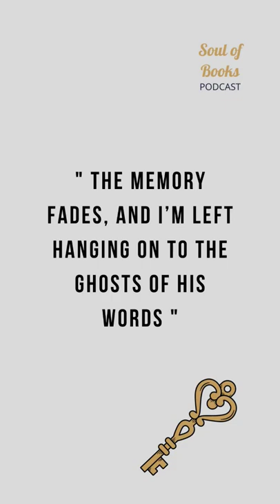Legend by Marie Lu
Book: Legend by Marie Lu

Song: by stray kids